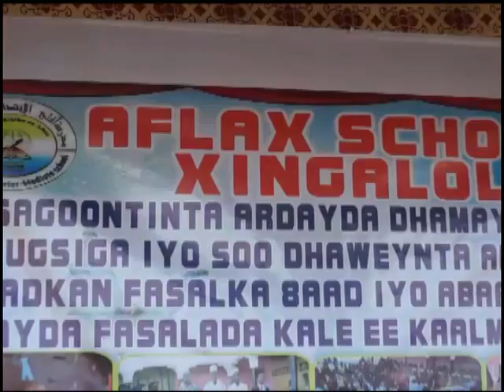Xingalool Dugsiga Aflax Oo Arday Sagootiyey Kuna Soodhaweeyey By Mohamed Salh